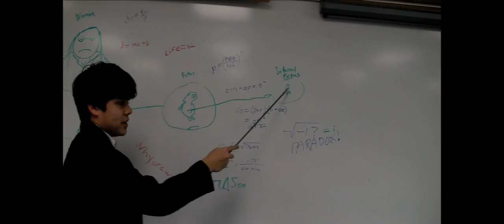Conception Trailer HD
A fetus inside a fetus.